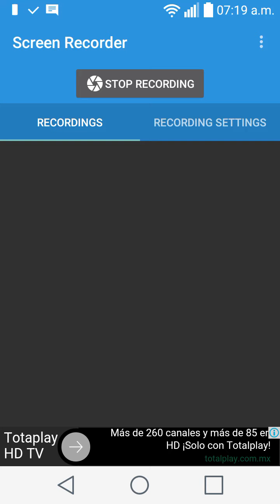Para yahir juarez gracias por esto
En este video les comento porque no subo videos de maincra pero no importa y les digo que esta un poco rota mi pantalla